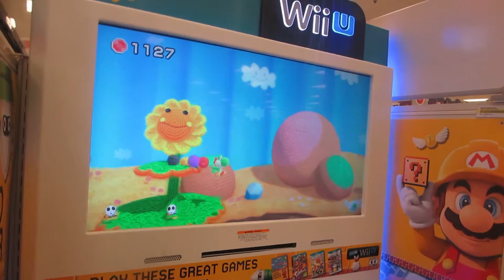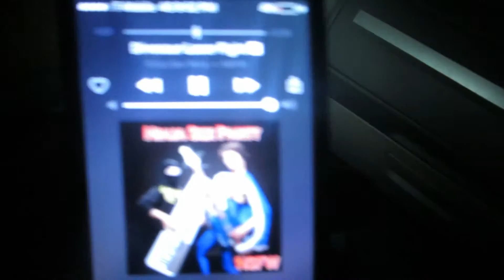This Is Amazing (Day 1,211 - 18/10/15)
Spending the evening with Brandon, playing the Yoshi's Woolly World demo at Target, followed by Billy Hatcher multiplayer and NSP!

• More vlogs from this month!

Day 1,211 - Sunday, October 18th 2015.

[USEF­UL LINKS]